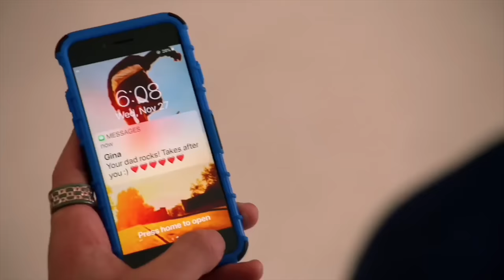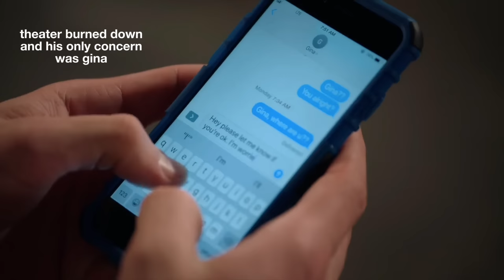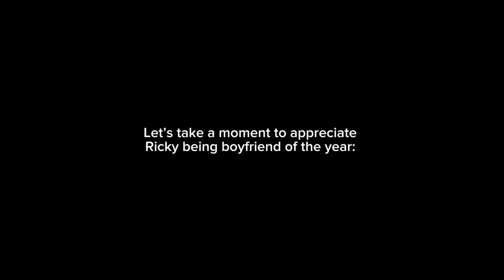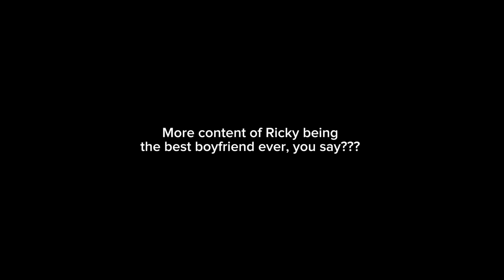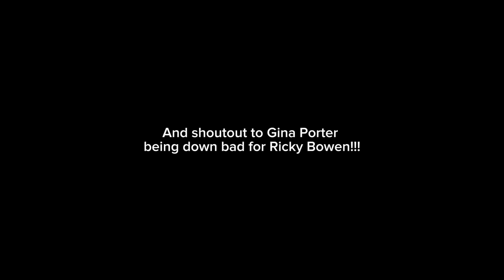Ricky Bowen & Gina Porter being hopelessly in love with each other for 4 seasons straight :)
One of the best ships of all time deserves a video dedicated to their love story (with humor of course)!!! It's been a hell of a journey but absolutely worth it.

0:00 Season 1
4:10 Season 2
6:24 Season 3
12:18 Season 4